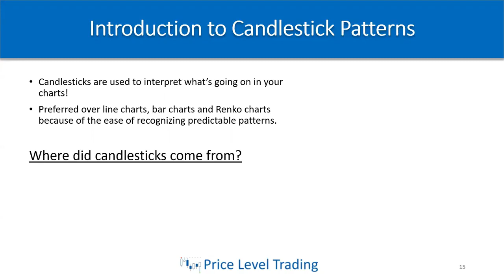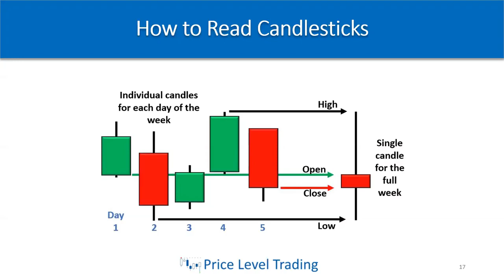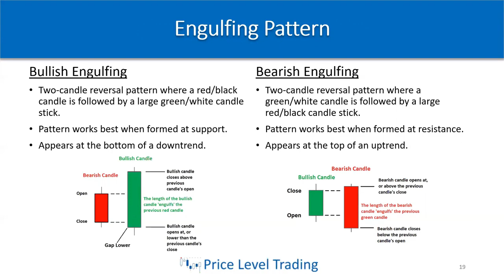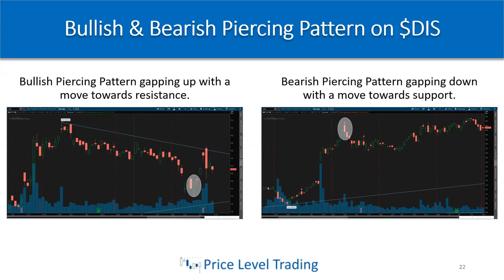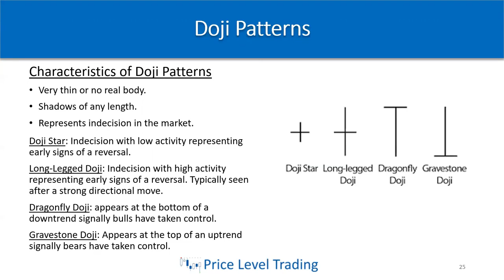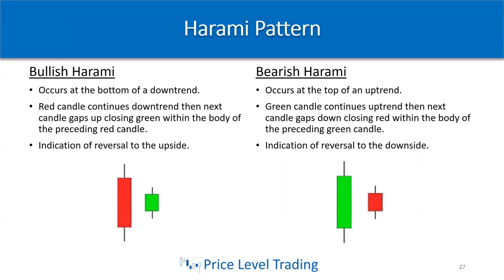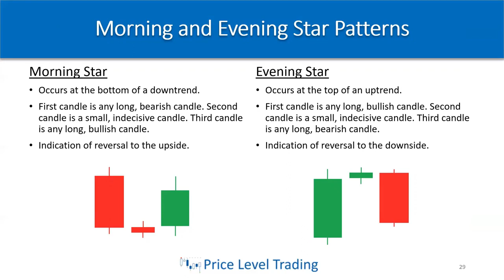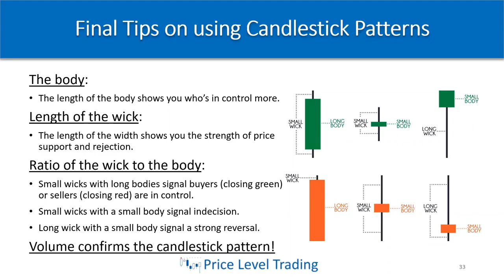Lesson 5b - Technical Analysis Candlestick Patterns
Invest with me on M1 Finance and we both receive free money!

Unleash the power of TradingView by signing up for their Pro Account